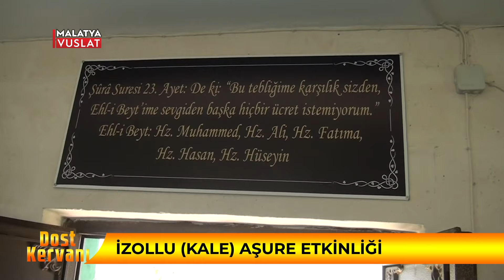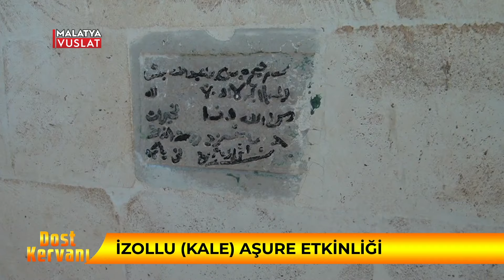malatya DOST KERVANI KALE AŞURE ETKİNLİĞİ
"Şehrin Gücü"